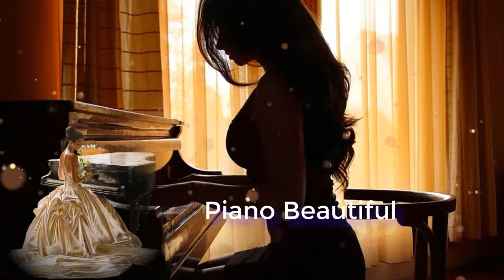40 Bản Nhạc Trữ Tình Piano Hay Nhất Mọi Thời Đại - Nhạc Piano Ngọt Ngào Êm Ái Thư Giãn Tuyệt Hay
40 Bản Nhạc Trữ Tình Piano Hay Nhất Mọi Thời Đại - Nhạc Piano Ngọt Ngào Êm Ái Thư Giãn Tuyệt Hay